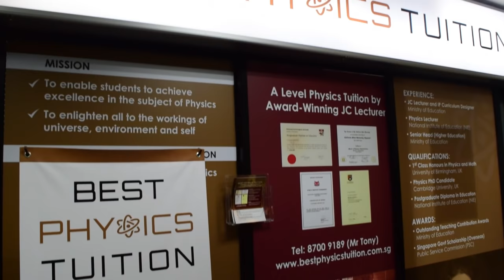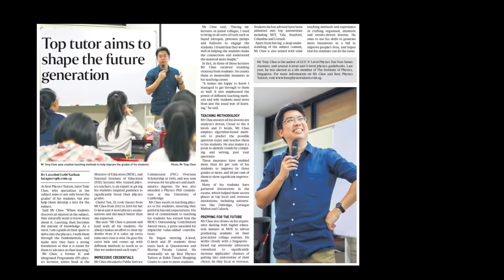Physics Tuition by Mr Tony Chee